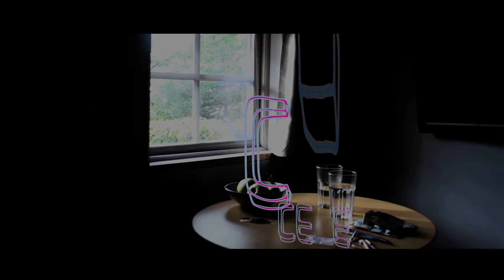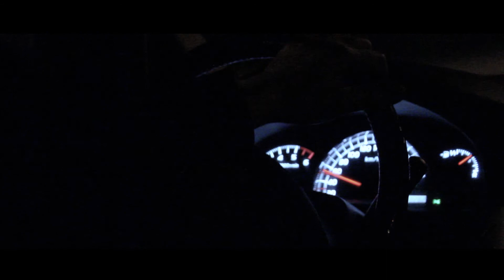Alfre D' + C.O.C. - Succede ( Video )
" Succede "  tratto da  " Il cielo si fa i cazzi suoi "
Alfre D'  + C.O.C
Regia  : Marco Trianni
Attrice : Giulia Pasqual
Artwork album : Dunia Maccagni

Ecco il primo estratto dal nuovo album "Il cielo si fa i cazzi suoi " .
"Succede " . Il video è stato girato da Marco Trianni tra Venezia e Stoccolma.
Il brano raccoglie alcune poesie scritte nell'ultimo anno e mezzo.
Le musiche di C.O.C costruite in sessioni di improvvisazione , seguono emotivamente questo flusso naturale motivato solo dall'urgenza di esternare i propri pensieri e dall'esigenza di silenzio che c'è nel tempo morto di nuove prese di coscienza.